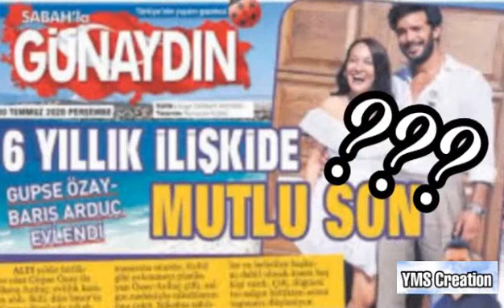Baris arduc Instagram new photos 2021 |Turkish Celebrities Relationship | YMS Creation